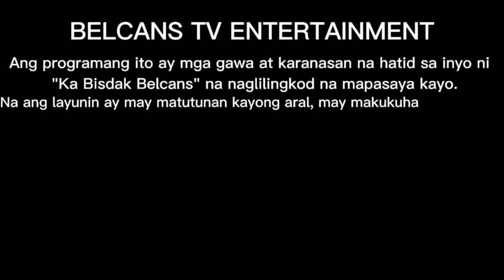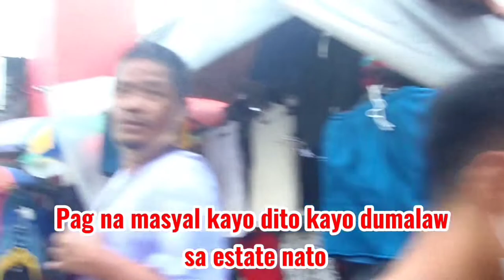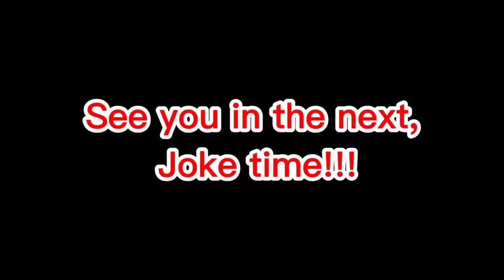⛔️😂😍🤣JOKE TIME #2 : BELCANS TV . M.L.Q, ANTIPOLO VLOG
⛔️🤣😍😂JOKETIME#2 in TIANGGE MLQ. ANTIPOLO with TINDERO'S MUSLIM-KAPATID FRIENDS! 🤣😍😂⛔️
Na Full Vaccine na inyo Ka Belcans Joker at tropa nyo sa negosyo.

⛔️kabayan pwede nyo gamitin ang joketime video ko!!!
enjoy and laughtip tayo mga KABAYAN AT KABARO ko and enjoy working abroad, mabuhay!!!⛔️

3.MY VIDEO EDITOR: ALEX GAB "ALEC".

All labels belongs to the owner of music and video
Our Disclaimer was generated with the help of the Disclaimer Generator.